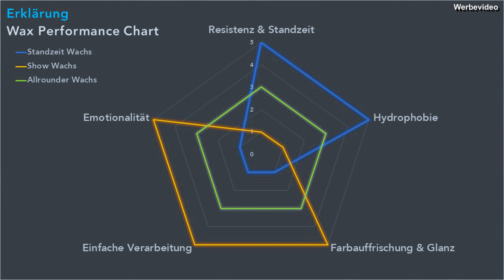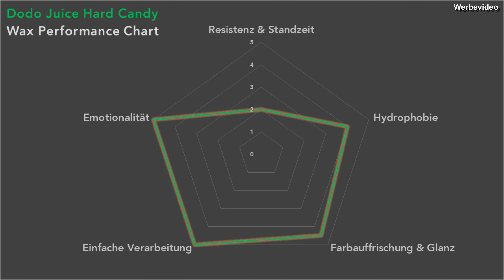Auto-Wachse in 5min: Dodo Juice Hard Candy - natürliches Soft-Wachs für alle Lackfarben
5min Wax Talk: Dodo Juice Hard Candy - natürliches Soft-Wachs für alle Lackfarben mit Fizzers-Geruch

Natürliche Wachse:

Dodo Juice Banana Armour Hart-Wachs (für warme Lackfarben) bei Waschguru

Dodo Juice Orange Crush Soft-Wachs (für warme Lackfarben) bei Waschguru

Dodo Juice Blue Velvet Hart-Wachs (für dunkle Lackfarben) bei Waschguru

Dodo Juice Purple Haze Soft-Wachs (für dunkle Lackfarben) bei Waschguru

Dodo Juice Diamond White Hart-Wachs (für helle Lackfarben) bei Waschguru

Dodo Juice Light Fantastic Soft-Wachs (für helle Lackfarben) bei Waschguru

Dodo Juice Hard Candy Hart-Wachs (für alle Lackfarben) bei Waschguru

Dodo Juice Rainforest Rub Soft-Wachs (für alle Lackfarben) bei Waschguru

Hybrid-Wachse:

Dodo Juice Black Widow (für schwarze Lacke) bei Waschguru

Dodo Juice Scarlet Fever (für warme Lackfarben) bei Waschguru